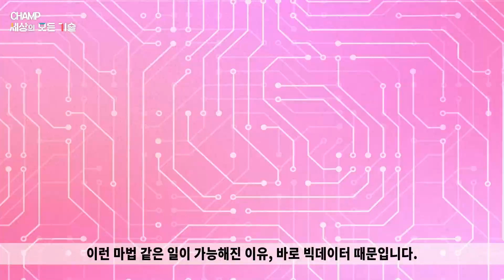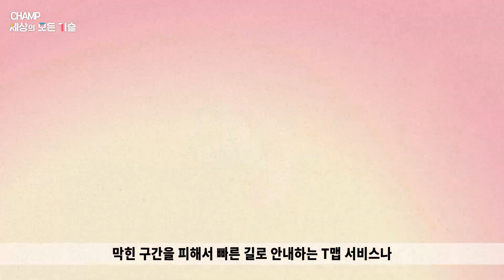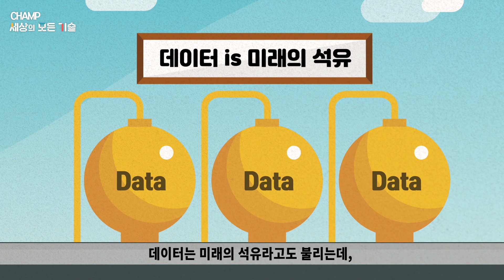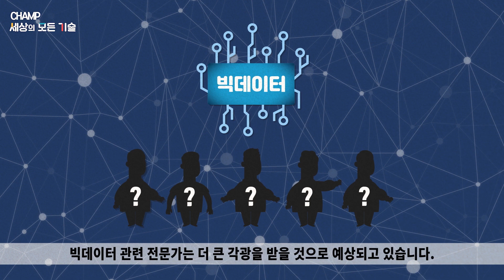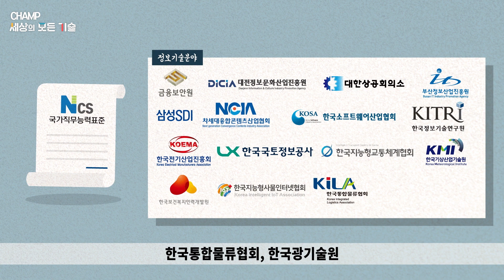미래의 석유?! 4차 산업혁명의 핵심 기술, 빅데이터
가방 하나 사볼까~ 생각하고 있는데, 마침 컴퓨터에서 가방 광고가 뜨고, 집 앞 마트를 지나갈 때면 휴대폰으로 우유 할인 광고 문자가 날아오고. 누구나 이런 신기한 경험이 한 번씩 있으실 겁니다.
이런 마법 같은 일이 가능해진 이유, 바로 빅데이터 때문입니다.
앞으로 4차 산업혁명 시대에 더 큰 힘을 발휘할 기술, 빅데이터 산업에 대해 함께 알아볼까요?⠀